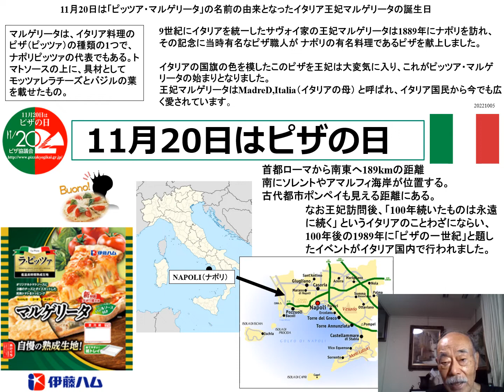２０２２１００５ 11月20日はピザの日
１１月２０日はピッツア・マルゲリータの名前の由来となった
イタリアの王妃マルゲリータの誕生日